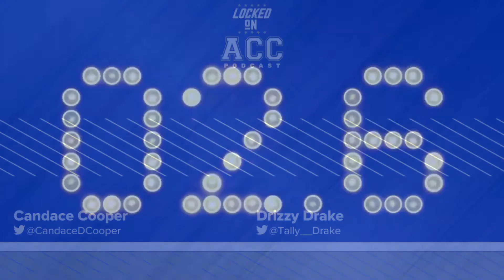Dabo Swinney & Clemson Football Can Never Be Counted Out; Athlon Sports Top 3 ACC Rankings Revealed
The Clemson Tigers were down one year and it seems everyone is forgetting just how special and talented this program is. Though the losses of Brett Veneables and Tony Elliott are large, the internal replacements may be able to get the train back on the tracks. Candace Cooper chats with Drizzy Drake of Locked On Seminoles about the Athlon Sports top 3 teams from the Atlantic & Coastal divisions.

Follow @LockedOnACC on Twitter & Subescribe on YouTube.

Built Bar

BetOnline

Rock Auto